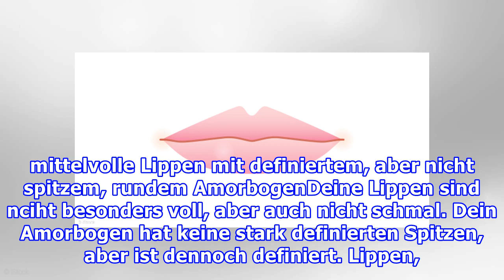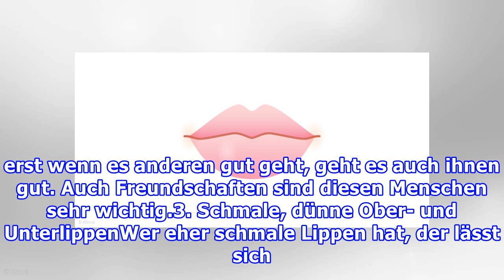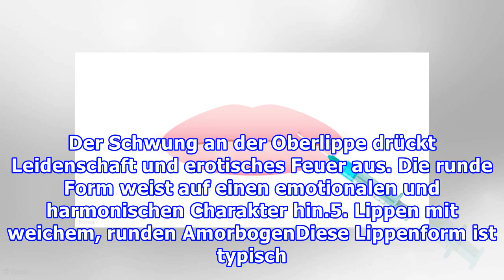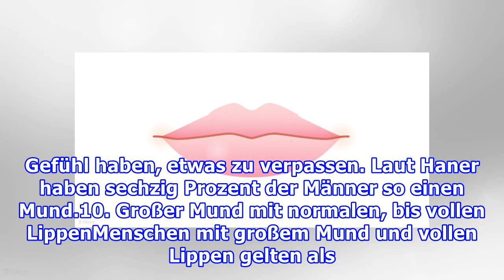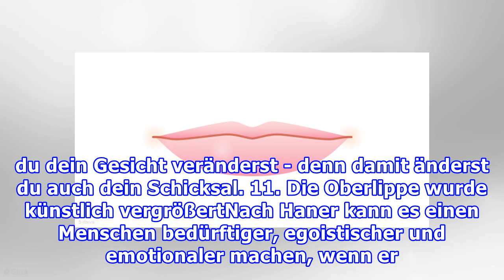LippenlesenWas die Form deiner Lippen über deinen Charakter verrät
LippenlesenWas die Form deiner Lippen über deinen Charakter verrät Die Form der Lippen sagt viel über den Charakter, das behaupten Experten und lüften das Geheimnis, in Gesichtern zu lesen. Was die Lippenform alles verrät... Lippenbekenntnisse mal anders: Das verrät die Form deiner Lippen über dichS...